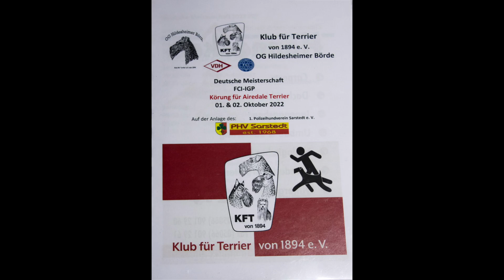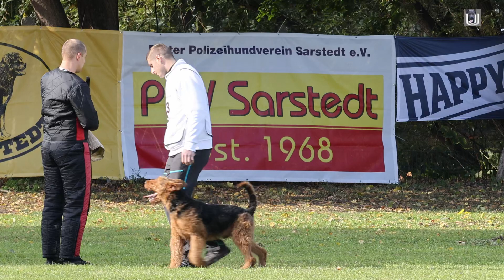Deutsche Meisterschaft der Airedale Terrier 2022 in Sarstedt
Timo Witters mit dem Rüden Antrax von Anna Maria im Schutzdienst
97 Punkte. Timo wurde Sieger dieser Veranstaltung.